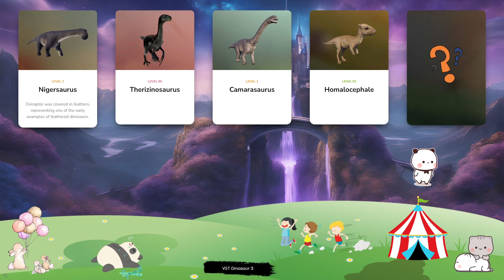Dinosaur & Card - Let's Play With Dinosaur! Nigersaurus, Therizinosaurus, Camarasaurus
Named after the esteemed British natural historian David Attenborough, Attenborosaurus is a genus of pliosaurid that grows up to 6.4m in length. Notable for its long neck and paddle-like limbs, this piscivorous marine reptile can move through the water at high speeds, catching prey with its long, sharp teeth. The piscivorous dinosaur Tropeognathus lived in South America during the Early Cretaceous period around 110m years ago, and is one of the largest pterosaurs ever to have existed with a wingspan of over 8m. The name Tropeognathus means ‘keel jaw’, and refers to the enlarged crests on its jaw, which the dinosaur uses to retain balance when diving into water to catch fish. Archaeornithomimus is a genus of bird-like theropod, with a sharp beak and long hind legs. Its size – this dinosaur weighs between 100 and 200lbs and reaches around 3.3m in length – and physical features led to its name, which translates to ‘ancient bird mimic’. Archaeornithomimus had an omnivorous diet consisting of everything from plants to eggs and even other juvenile dinosaurs. Crichtonsaurus is a genus of ankylosaurid that looks like its more famous relative Ankylosaurus, only much smaller – this dinosaur weighs around 500kg and is approximately 7m in length. Named after the famous author Michael Crichton, the herbivorous Crichtonsaurus is notable for the thick plates on its back and powerful club on the end of its tail that protect it from larger predators. A genus of the Pliosauridae, the notorious Liopleurodon is one of the largest marine reptiles. Its name means ‘smooth-sided teeth’, and this fearsome apex predator patrolled the oceans of the Mid-Late Jurassic Period using its rows of sharp teeth and powerful jaws to prey on other giant reptiles of the period. Liopleurodon’s hunting efforts are aided by a strong sense of smell that allows it to locate its targets, while its large fins propel the reptile across seas at high speed.